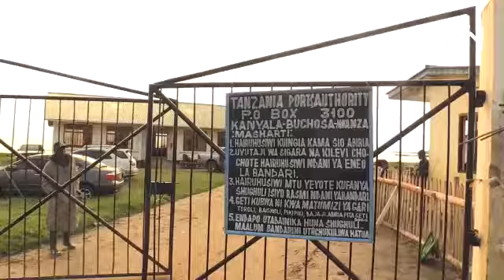Onyo! kwa wamiliki wa bandari bubu Ziwa Victoria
Tanzania: Bandari bubu hutumiwa na wasafirishaji walaghai kusafirisha magendo na dawa za kulevya.